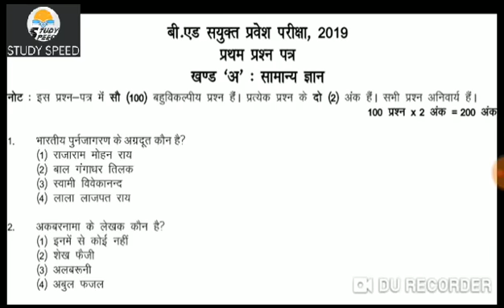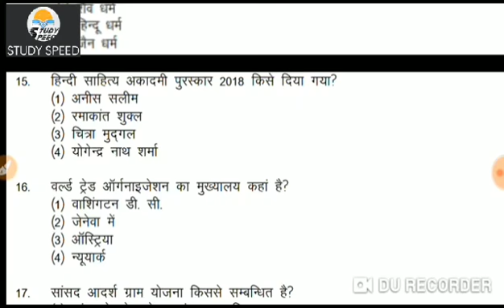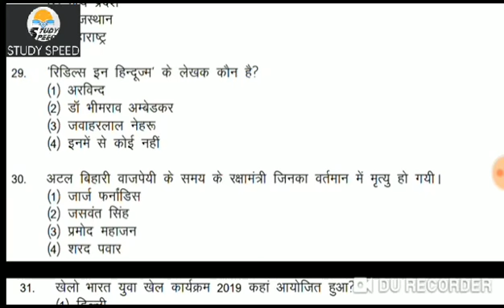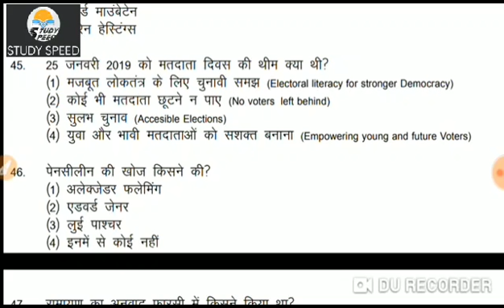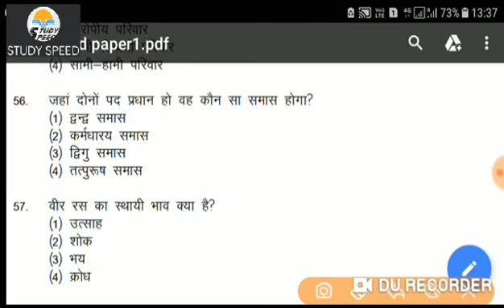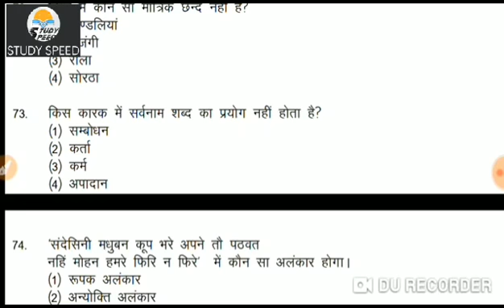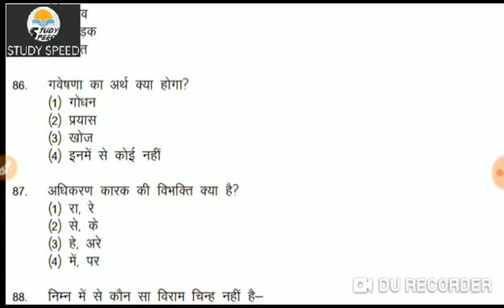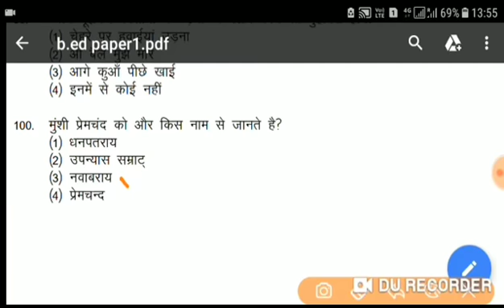UP B.ED previous year question paper 2019